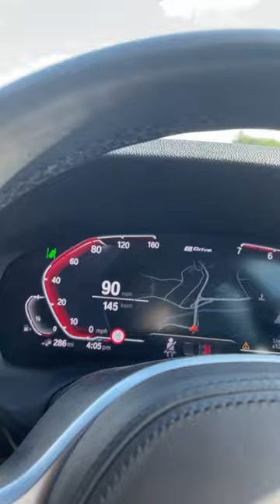BMW ride in uk 🇬🇧 🔥❤️❤️raosahab